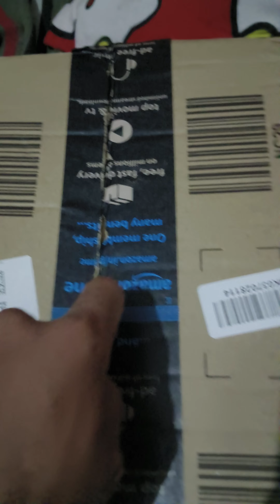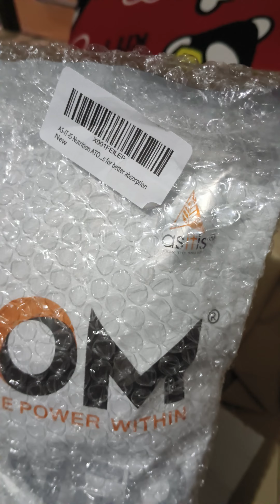asitis atom whey protein the power within unboxing